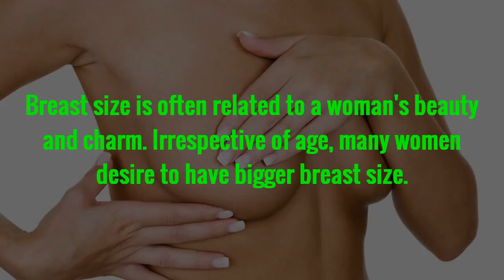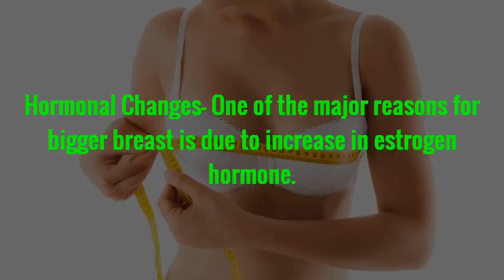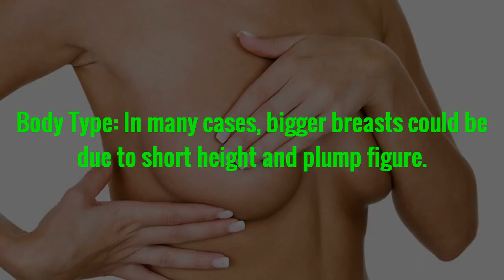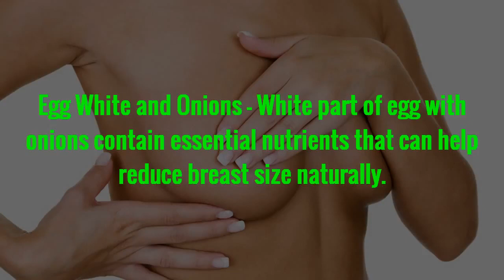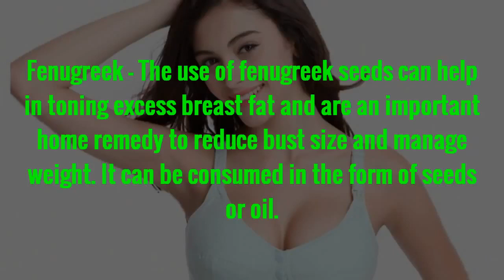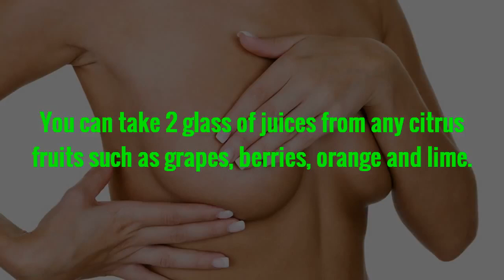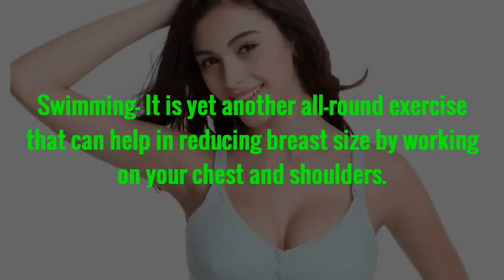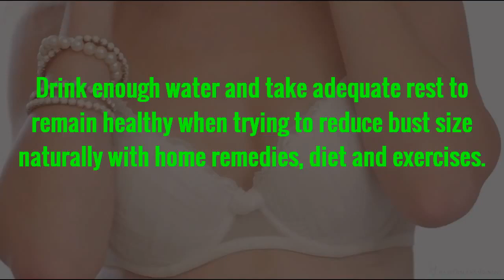Causes of Bigger Breast | Best Health